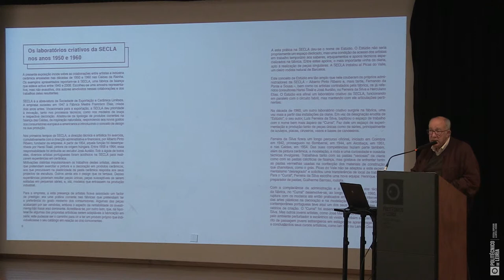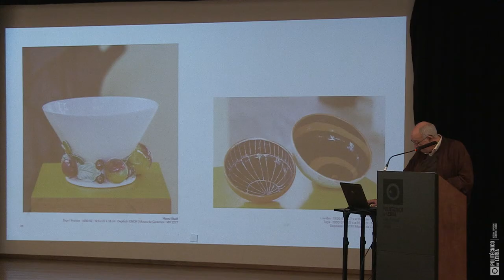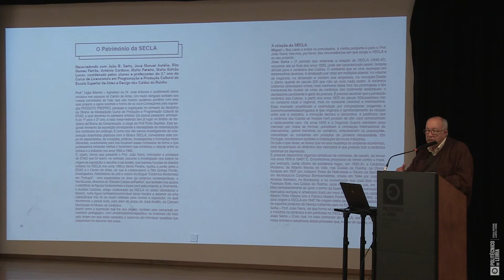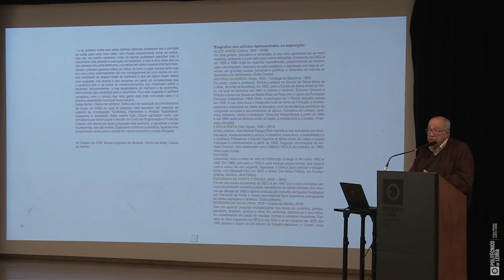Apresentação da edição no âmbito do projeto CP2S - Catálogo "Produto próprio" - João Serra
Apresentação dos resultados do projeto CP2S - Cerâmica Património e Produto Sustentável: Do ensino à Indústria

Projeto CP2S, "Cerâmica, Património e Produto Sustentável
- do ensino à industria", apoiado pela Fundação da Ciência
e Tecnologia, visa organizar um conjunto de informação
dispersa nas areas tecnológica, social, económica e histórico-cultural,
que sera usada na criação de recursos diferenciados
e inovadores sobretudo experimentais e visuais para
a formação pedagógica e cultural ou para o apoio ao ensino,
investigação e design de produtos cerâmicos sustentáveis
que contribuam para o aumento da competitividade e da
sustentabilidade deste setor económico.
Pretende-se explorar o tema do projeto e as respetivas
atividades como iniciativas de inovação territorial por
perspetivarem a criação de novas oportunidades de
empregabilidade e auto-emprego, promoverem a cidade
de Caldas da Rainha e sua região como uma cidade
criativa, inteligente e sustentável, certamente com reflexos
estruturantes no plano da gestão cultural e turística.
0 Projeto CP2S e um projeto de investigação coordenado
pelo LIDA - Laboratório de lnvestigação em Design e Arte,
na Escola Superior de Aries e Design de Caldas da Rainha
(IPLeiria - ESAD.CR), apoiado pelo FEDER - Fundo Europeu
de Desenvolvimento Regional, no âmbito do Programa
Portugal 2020 - Programa Operacional Regional do Centro,
com a duração de 18 meses. Conta com os seguintes parceiros
institucionais: Instituto Politécnico de Leiria; Instituto
Politécnico de Tomar; Centro de Formação Profissional
para a Industria Cerâmica (CENCAL) e Câmara Municipal
de Caldas da Rainha.

Equipa
De investigação do projeto
Alda Morão
Alzira Marques
Carla Cardoso
Fernando Poeiras
João Mateus
João Serra
José Frade
José Luis Silva
Nicholas Taylor
Maria Manuela Baroso
Luisa Arroz
Paula Lomelino
Paulo Silva
Ricardo Triães
Sofia Eurico

Bolseiras
De investigação
Adriana César
Lia Gomes
Liliana Gouveia

Parceiros
Do projeto de investigação
Instituto Politécnico de Tomar
CENCAL - Centro de Formação Profissional para a Indústria Cerâmica
CiTUR - Centro de Investigação, Desenvolvimento e Inovação em Turismo
CARME - Centre of Applied Research in Management and Economics
Câmara Municipal de Caldas da Rainha

João Serra
Joao B. Serra é professor Coordenador do Instituto
Politécnico de Leiria, tern uma longa carreira docente,
no ensino secundário e superior. Lecciona, na Escola
Superior de Aries e Design das Caldas da Rainha: história
da cerâmica, estudos urbanos e gestão cultural. É titular
da Cátedra Unesco em Gestão das Artes e da Cultura,
Cidades e Criatividade atribuída ao IPL.
Historiador, é autor de diversos estudos sobre temas
de história política portuguesa dos séculos XIX e XX.
Integra a equipa de investigadores encarregada de elaborar
a História do Parlamento Português.
Foi coordenador cientifico e cultural da Casa dos Patudos -
Museu de Alpiarça e integrou a Comissão Nacional para
as Comemorações do Centenário da Republica.
Foi programador e Presidente da Fundação Cidade
de Guimarães, responsável pelo projecto Guimarães 2012
Capital Europeia da Cultura.
Tem participado em projectos de planeamento e intervenção
cultural em municípios como Leiria, Caldas da Rainha,
Óbidos, Bombarral, Torres Vedras e Peniche. Foi assessor
e Chefe da Casa Civil do Presidente da República Jorge
Sampaio.